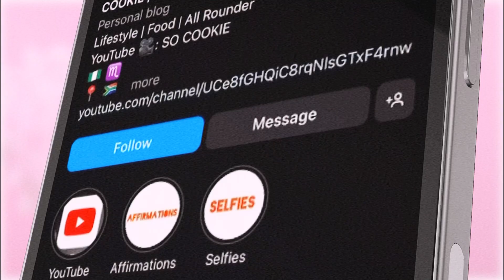How To Make Caramel Sauce At Home | 3 Ingredients CARAMEL SAUCE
Hey Amazing People  , Welcome !
Here’s another easy peasy recipe on how to make caramel sauce with just 3 ingredients at home without breaking a bank 😊, if you find this video helpful don’t forget to share with me in the comment section 🙏🏾 thank you for watching 🤍

Use of caramel sauce
( to coat popcorn, to use on waffle , to use on pancake , to use on apple , to use on ice cream , to use in cake … can be use on many things )

Ingredients ;

250ML OF FRESH CREAM
2 CUPS OF BROWN SUGAR
90G OF BUTTER

Once it cools down , it will thicken up…when ready to use just put in a microwave for 20 to 30 seconds to loosen up